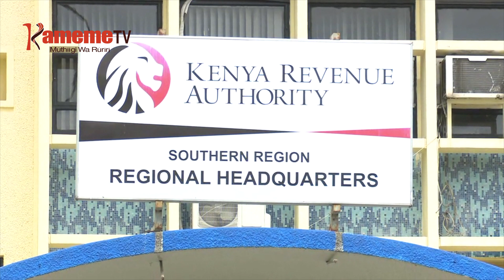ARUTI WIRA 121 KURUGAMIO WIRA MACHAKOS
Aruti wira aya manyitikanite na maratathi ma ngungo ma kigeranio gia KCSE